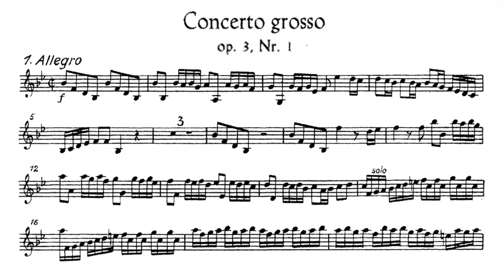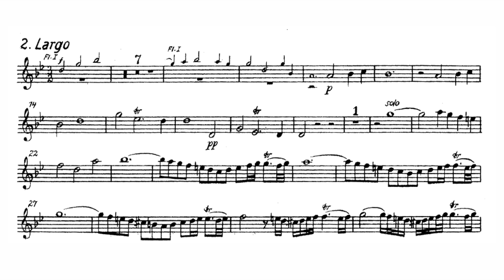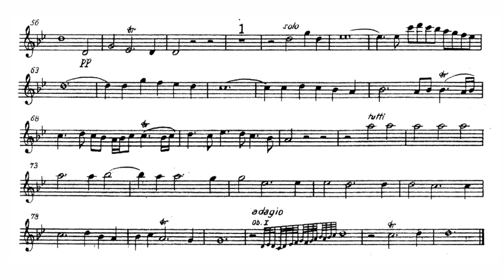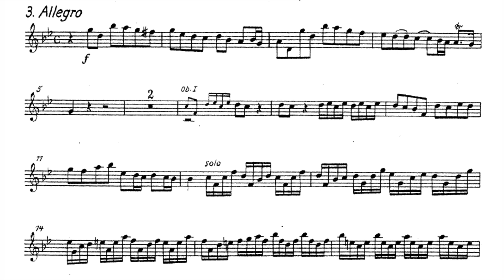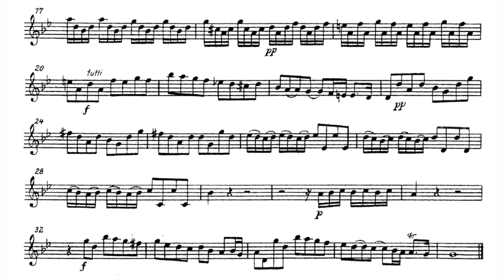Play the Violin sheet music with Academy of Ancient Music/ Handel: Concerto grosso Op.3 No.1, HWV312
A=415Hz
George Frideric Handel: Concerto grosso in B flat Major, Op. 3 No. 1, HWV 312

Richard Egarr & Academy of Ancient Music